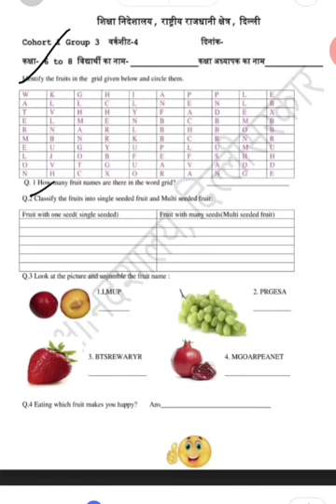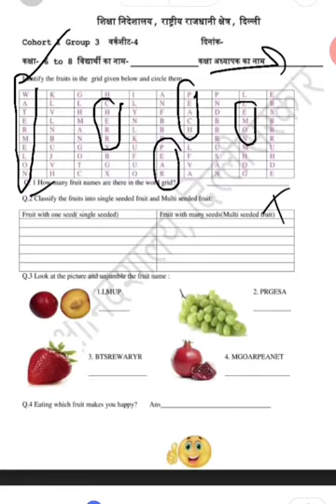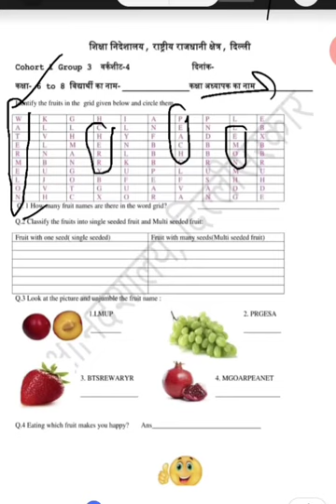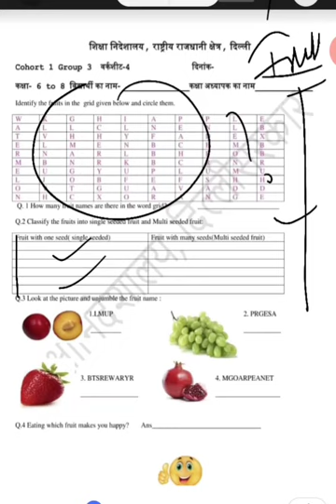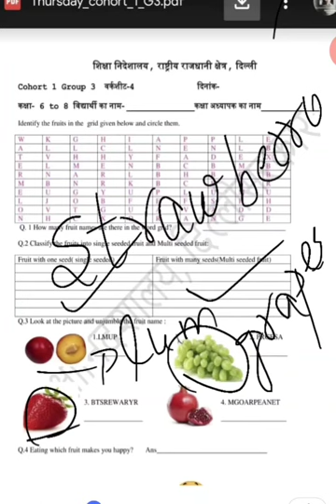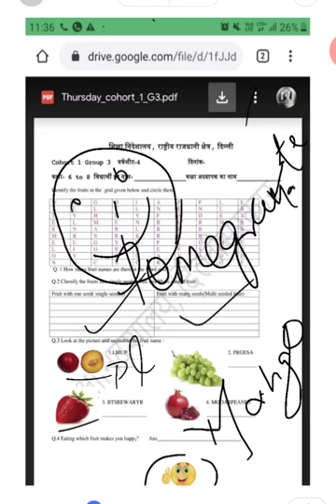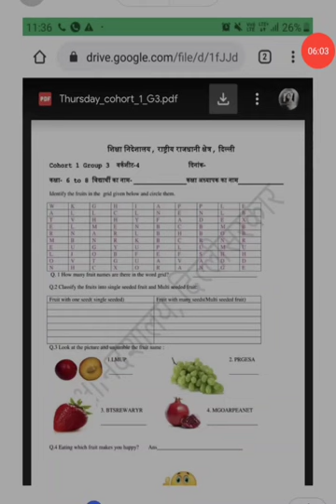GNCTD worksheet week 01 July English class6 to 8-analysis LetsEnglish in Hindi with Manisha Dhankhar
Here we provide an explanation of GNCTD worksheet week 1 July -fully explained